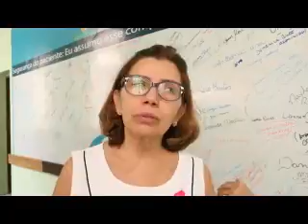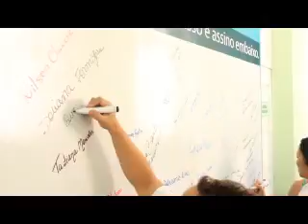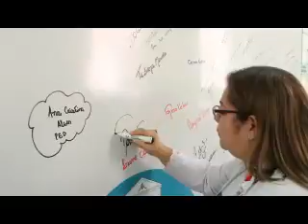Dia D da Segurança do Paciente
O Dia D da Segurança do Paciente foi um grande evento que marcou a implementação da 6 Metas de Segurança na Santa Casa do Pará. Acompanhe!